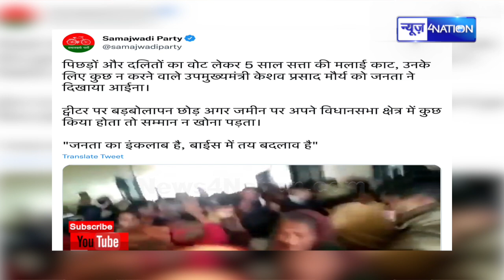Deputy CM को भीड़ ने गजबे धर लिया, सबने मिलकर घेर लिया उसके बाद...| News4Nation